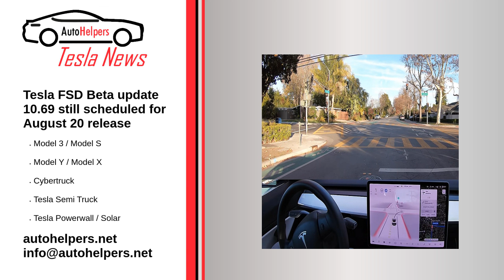Tesla FSD Beta update 10 69 still scheduled for August 20 release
Elon Musk reaffirmed that Tesla FSD Beta update 10.69 is still scheduled to roll out this Saturday, August 20.

My Take: Can't wait to give New FSD a spin. Getting closer day by day.